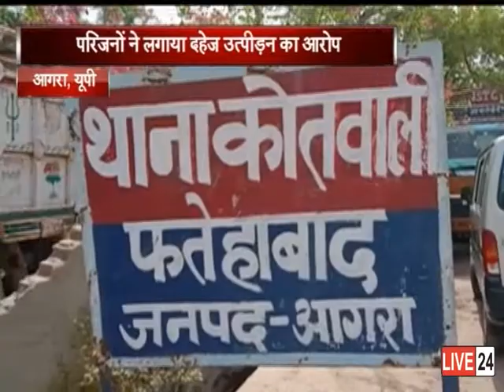विवाहिता ने गृह कलेश में आकर विषैला पदार्थ खा लिया.....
यूपी के आगरा के थाना फतेहाबाद क्षेत्र के आगरा रोड स्थित एक मकान में, संदिग्ध परिस्थितियों में एक विवाहिता की मौत हो गई... बताया जा रहा है कि विवाहिता ने गृह कलेश में आकर विषैला पदार्थ खा लिया था...